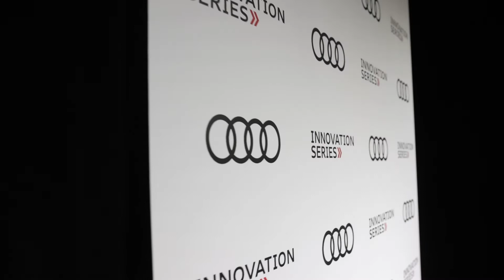2022 Audi Innovation Series ft. Chris Hadfield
Chris Hadfield – astronaut, engineer, author, singer, fighter pilot, previous commander of the Internal Space Station, takes a moment to talk innovation with Audi in this 9th instalment of the Audi Innovation Series.

Join us alongside television journalist Dwight Drummond, as we continue to celebrate progressive thought leadership and get better insight into what Canadian Innovator Chris hopes to see for the collective future on what he calls this, "One Bubble".